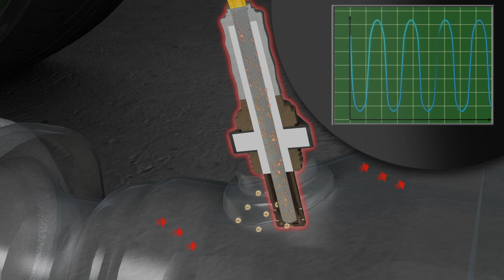[RU] Капиллярный эффект/проводка кислородного датчика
Это видео объясняет, как и почему кислородные датчики разрушаются маслом. В нем говорится о том, как масло попадает, и как решить эту проблему.

Издатель
NGK Spark Plug Europe GmbH